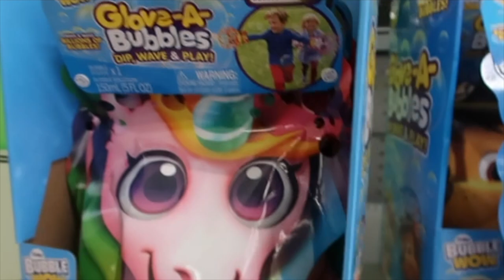Vlog: Car Shopping + Making Teen Easter Baskets + Working on My DIY Project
Vlog: Making Teen Baskets + Working on My DIY Project

Nikki J
12335 Kingsride Ln # 355

🟣My company
Pink N Purple Hair & Cosmetics